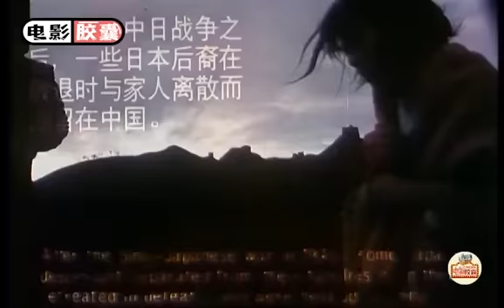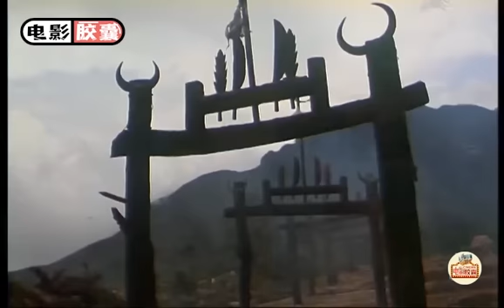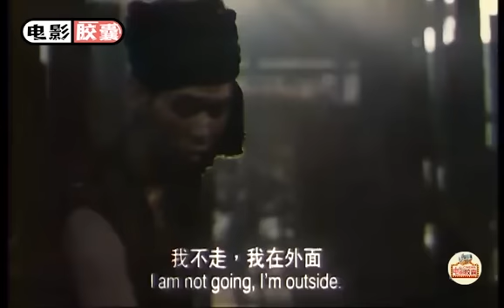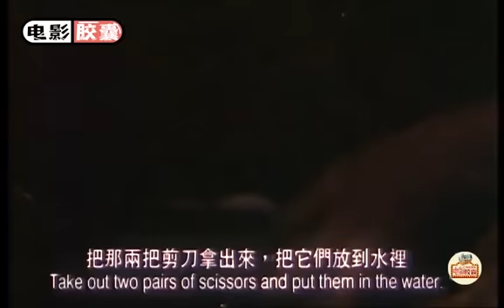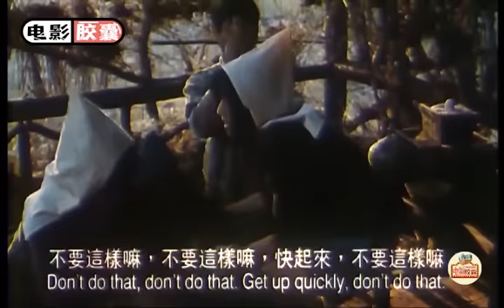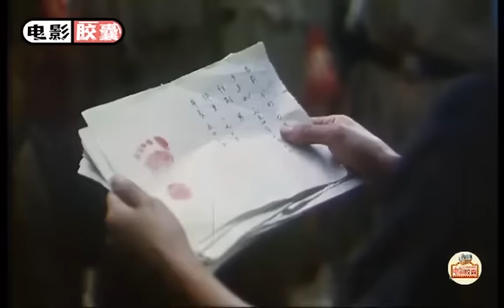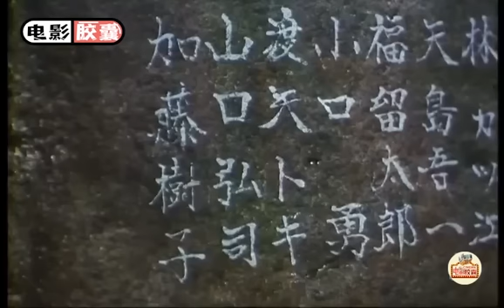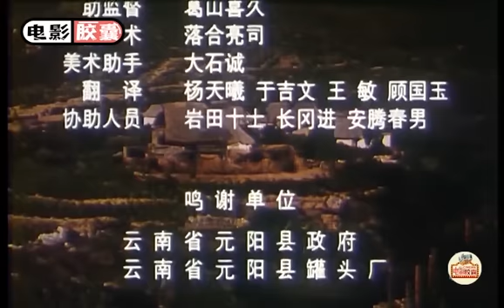【伦理剧情】《云南故事》丈夫去世妻子成了弟弟的女人,这个流落他乡的日本女人却用行动感动了所有人丨主演：吕秀菱/林健寰/濮存昕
抗战胜利后，日本女人树子自杀未死，被哈尼族年轻军官戛沙救下，并随他返回云南故乡，不料刚到家门的戛就因旧病复发而死去。戛沙的弟弟戛洛为保护树子不受族人的歧视，对树子精心照顾，逐渐两人产生了爱意，并照当地的哥死弟承的习俗嫁给了戛洛，并生儿育女。岁月流逝，树子对故土的渴望日渐加深。一边是阔别五十余年的故土，一边是割舍不断的感情，树子该如何决择……